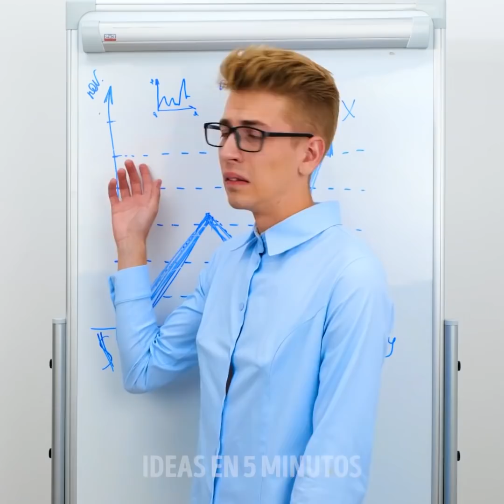XX TRUCOS Y MANUALIDADES PARA RESOLVER TUS PROBLEMAS || Cómo relajarte y hacer tu vida más fácil